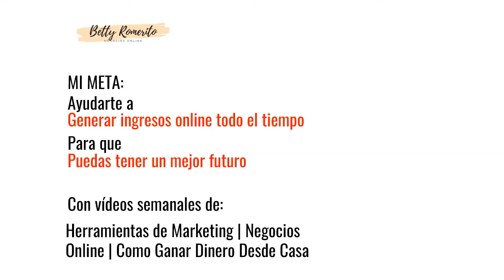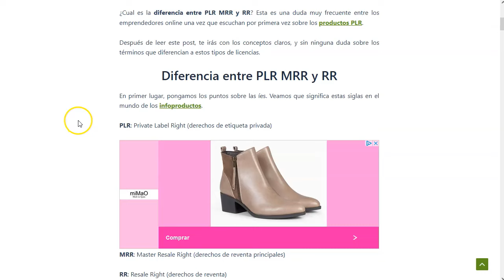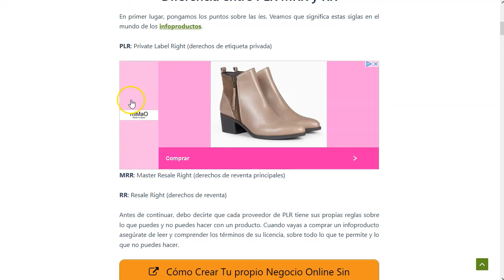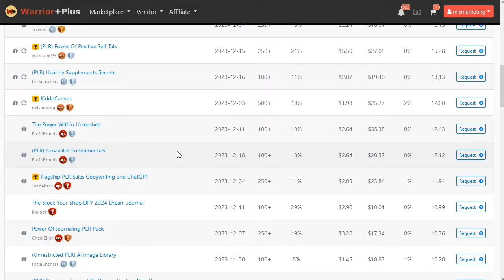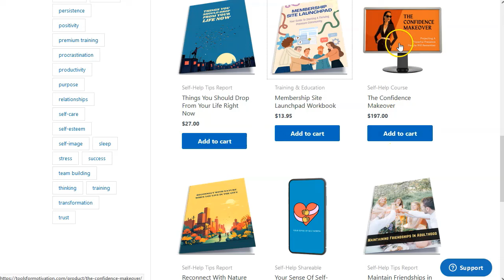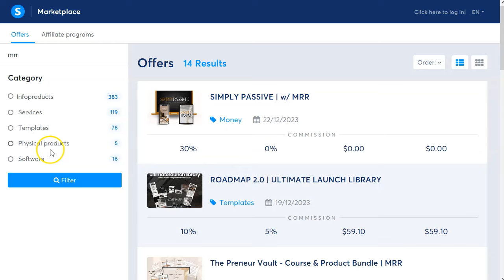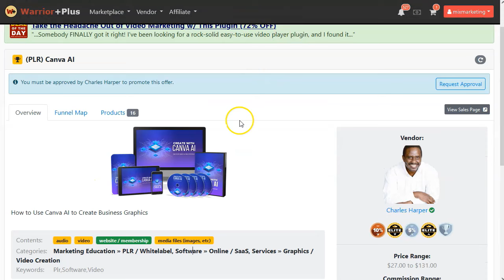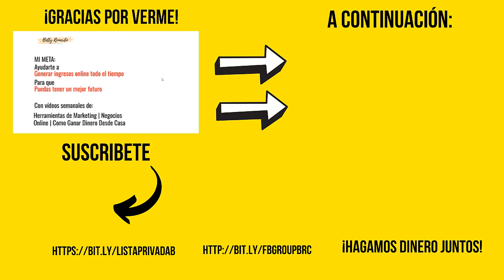PLR, MRR, RR y otras R. Negocios Rápidos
¡Hey marketers!

Atentos que este es un video técnico.
De esos que son aburridos, pero hay que saberlo porque nos dan una buena panorámica de este modelo de negocio.
Hablamos de los famosos PLR o derechos de marca privada.
Un modelo que nos da un negocio “llave en mano” listo para trabajar.
Bueno, listo no, que hay que hacer modificaciones.
Si queremos uno listo de verdad, tenemos los MRR o derechos de venta principales.
Con este modelo si que tienes un negocio listo para arrancar, sin hacer cambios ni nada de trabajo adicional, salvo tus esfuerzos de venta.

Y los RR o derechos de reventa, se aplican a productos que puedes comprar y revender al usuario final.
Todo un mundo dentro de los negocios online!
Y además muy válidos para este 2024.

¡VAMO$!

Saludos
Betty Romerito

★★⚠️IMPORTANTE ⚠️★★